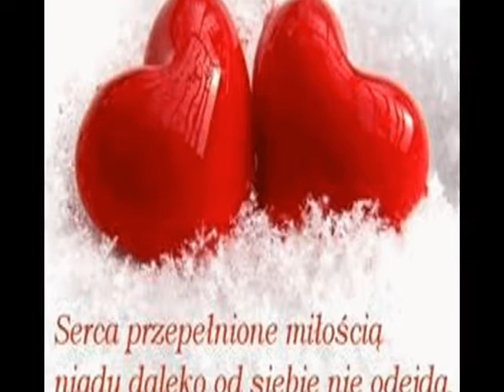♥$♥ Blue Romantic - Dzień Zakochanych ♥$♥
14 Luty Dzień Zakochanych.